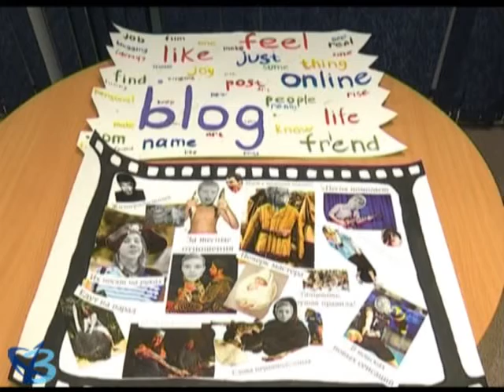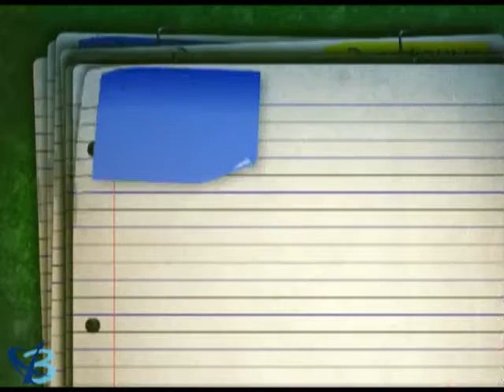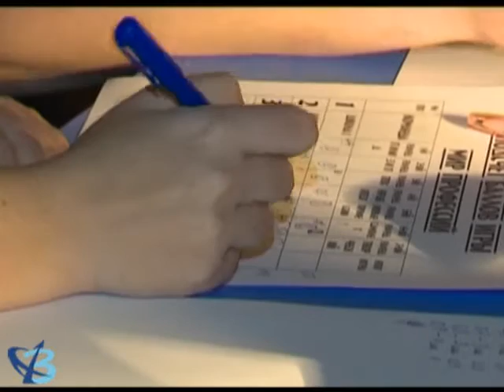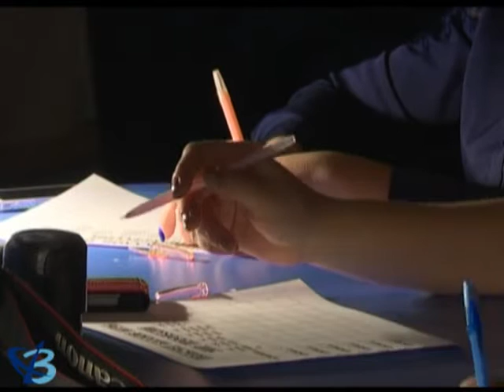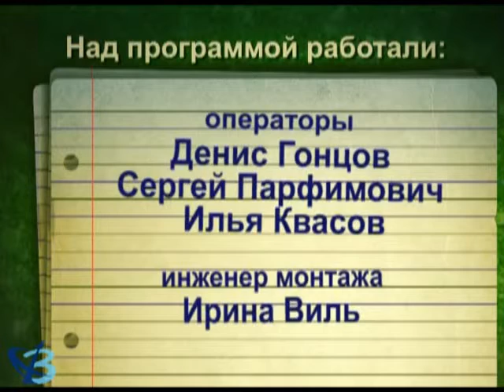Четыре четверти от 29 11 2016 6+